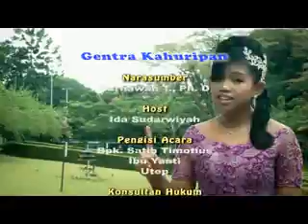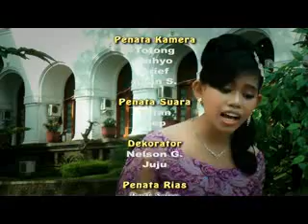istri sareng kulawargina